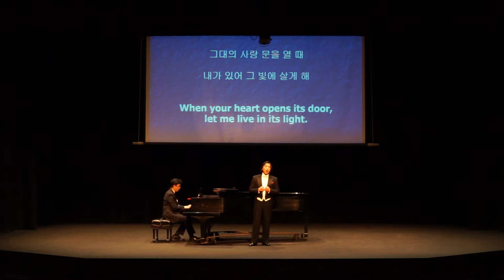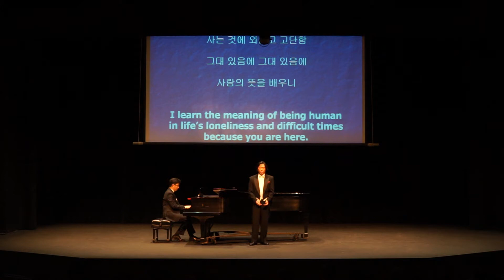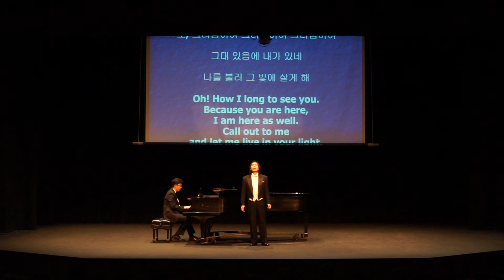그대 있음에 (Because You are here) - Hyun Oh Shin, baritone & William Chang, piano